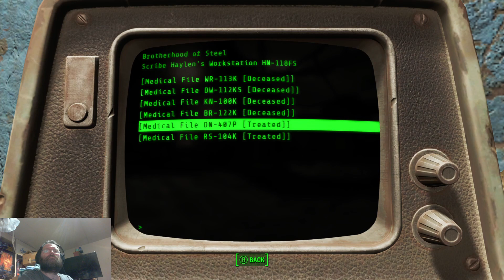Fallout 4 - First playthroug - Pt 28